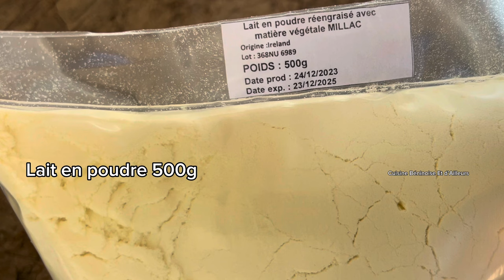Yaourt gluant || Dèguê réalisé avec 2 ingrédients seulement